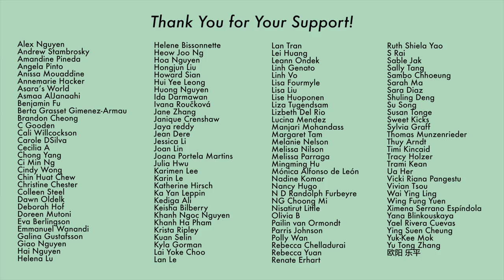Um... Not Every GO Drama is Made Equal...Sigh... [CC]